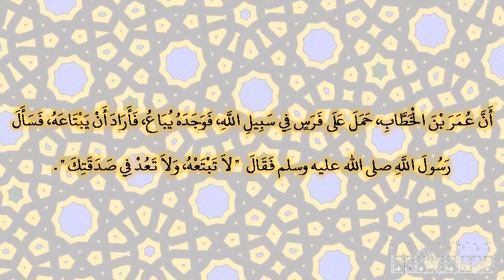صحيح البخارى - كتاب الجهاد والسير - 2971 - باب الجعائل والحملان في السبيل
حدثنا إسماعيل، قال حدثني مالك، عن نافع، عن عبد الله بن عمر ـ رضى الله عنهما أن عمر بن الخطاب، حمل على فرس في سبيل الله، فوجده يباع، فأراد أن يبتاعه، فسأل رسول الله صلى الله عليه وسلم فقال ‏  "‏ لا تبتعه، ولا تعد في صدقتك ‏"  ‏‏.‏